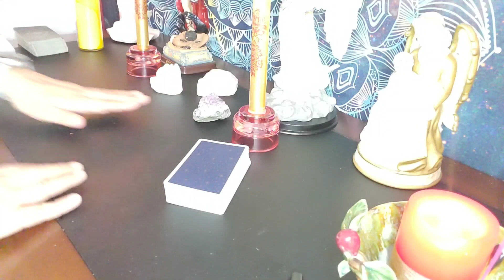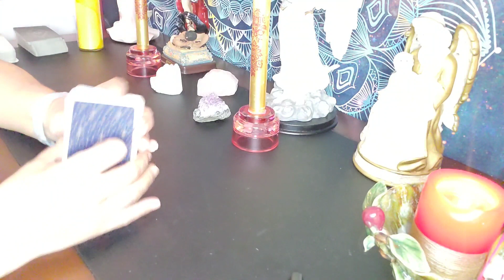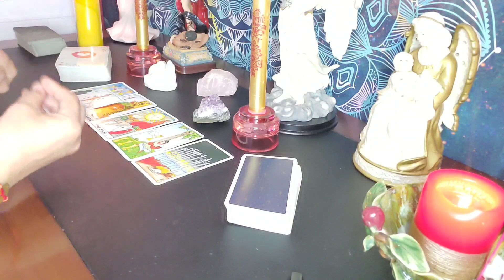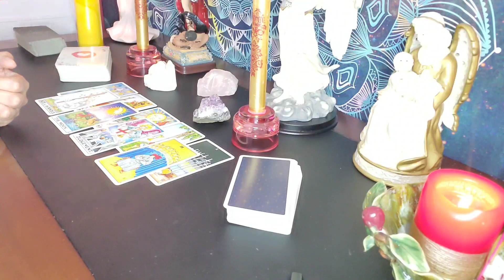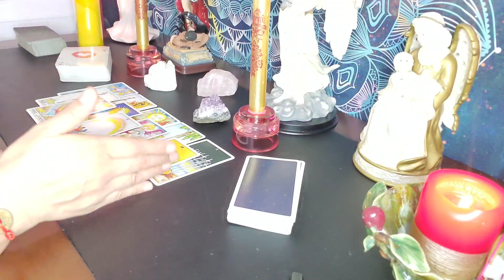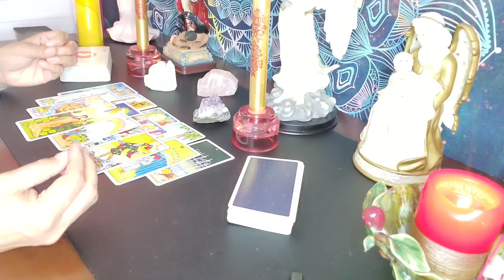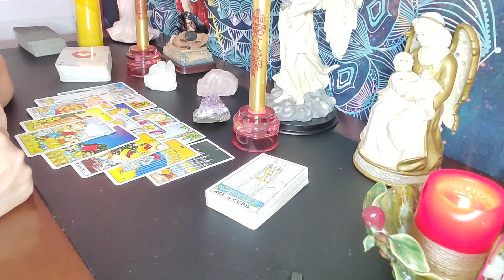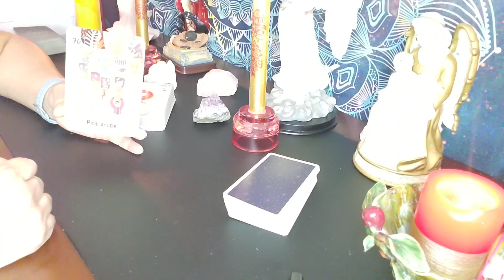🥰Tu persona de interes siente que la relacion se terminò pero tiene la peranzas de volver a tu lado😇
pobox 1471 Elkgrove Village il 60009